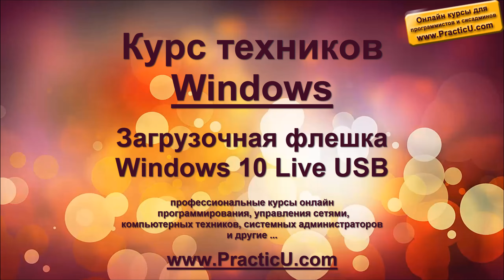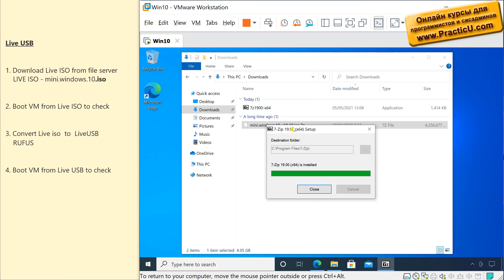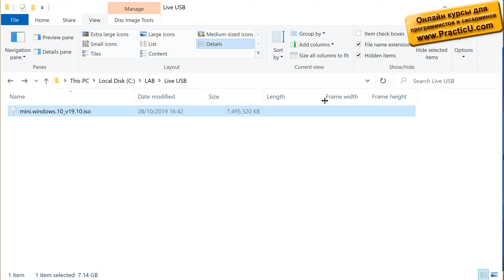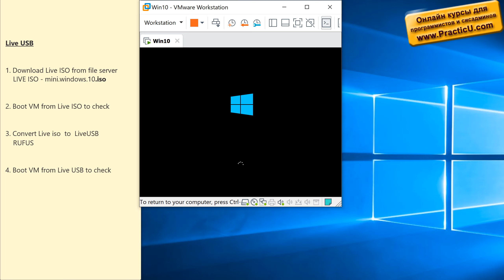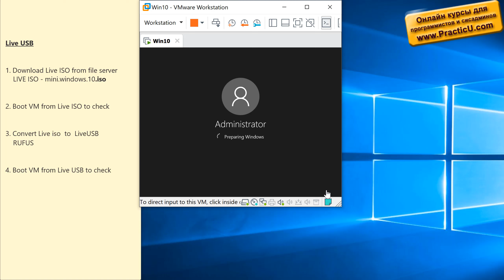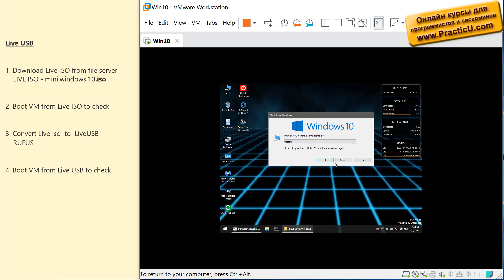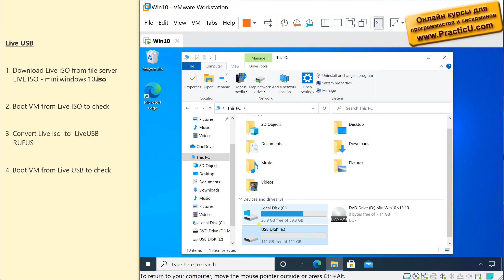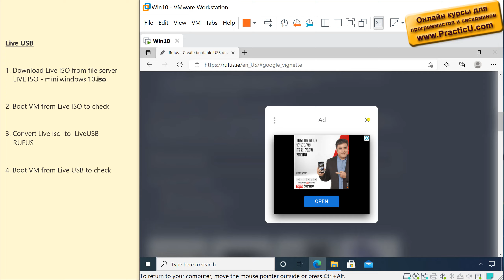Загрузочная флешка Windows 10 Live USB